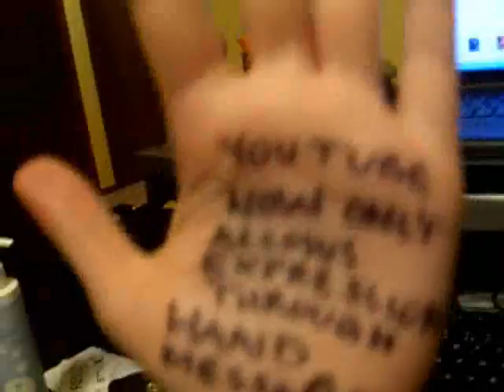Re: One World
My thoughts toward this whole idea of writing on hands.